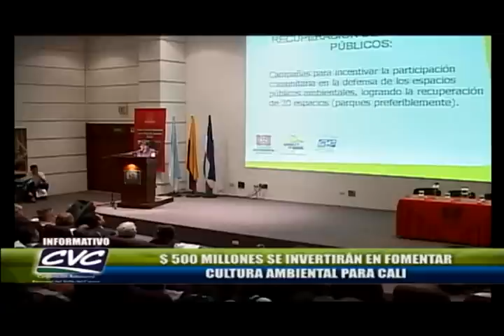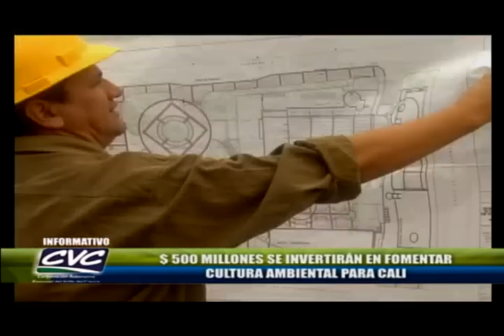Informativo CVC Programa 65 Parte 2 - 03 de mayo 2011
REPRODUCEN AL MUNCHILLA EN LABORATORIO
El camarón munchillá, altamente apetecido dentro de la gastronomía de la Costa Pacífica ha ido desapareciendo debido a su alto consumo.
Ahora, expertos de la CVC han recreado en laboratorio las condiciones de agua de mar y de río logrando su reproducción.
CARACOLES AFRICANOS PROLIFERAN EN BUENAVENTURA
El caracol africano, esa especie invasora peligrosa para nuestro medio ambiente y nuestra salud, llegó al Valle a través de Buenaventura.
En el video les contamos la situación en el puerto donde ahora este molusco prolifera y reiteramos las precauciones que deben tenerse con este animal...
LANZAN PRIMER DIPLOMADO DE CULTURA AMBIENTAL
Más de medio millar de personas de 10 comunas de Cali participarán en el primer diplomado de cultura ambiental y ciudadana que realizará la CVC en convenio con la Fundación RH Positivo.
El diplomado se llevará a cabo en la Universidad Autónoma de Occidente...
COMO OBTUVIERON LICENCIA AMBIENTAL LAS PCH
La empresa de energía del Pacífico EPSA construye en Tuluá dos pequeñas centrales hidroeléctricas y para ello tuvo que obtener de la CVC una licencia ambiental.
En el video les contamos cuáles son las obligaciones que adquirió la empresa para obtener el permiso de la CVC.
Informativo CVC es un programa de contenido medioambiental producido por Telepacífico para la Corporación Autónoma Regional del Valle del Cauca, máxima autoridad ambiental del departamento del Valle, Colombia. El programa se emite los días martes a las 7 y 30 de la noche por Telepacifico